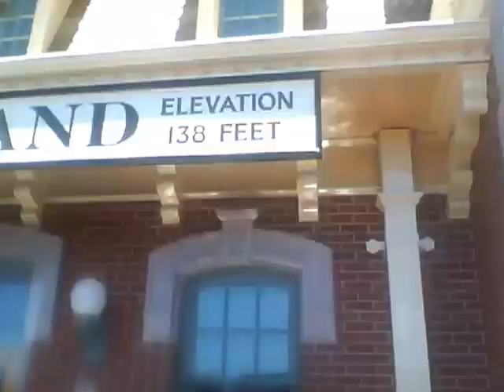Disneyland Railroad 2013 #3 Part 1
Featuring the Cobbuse